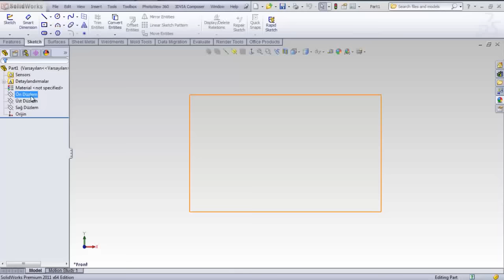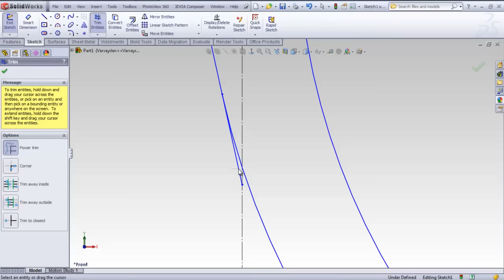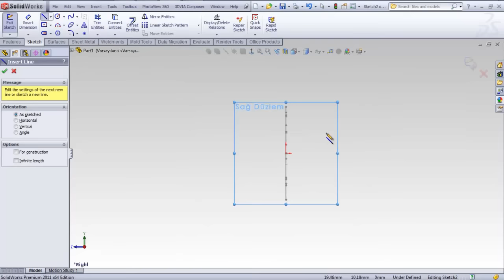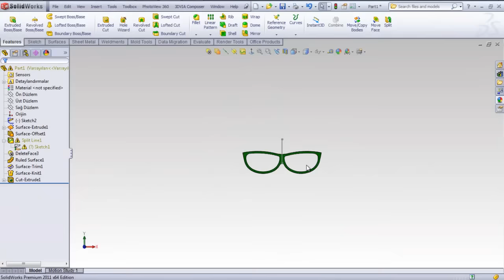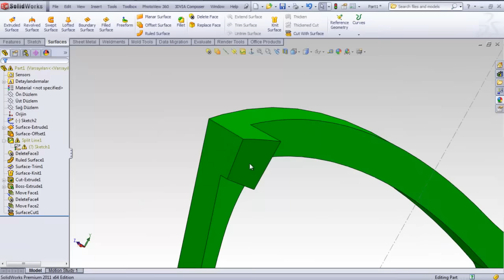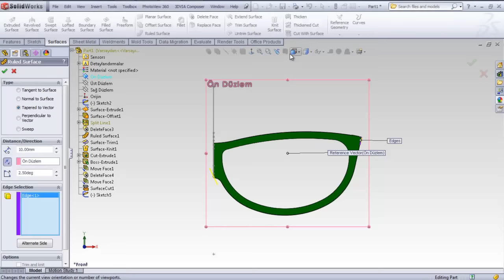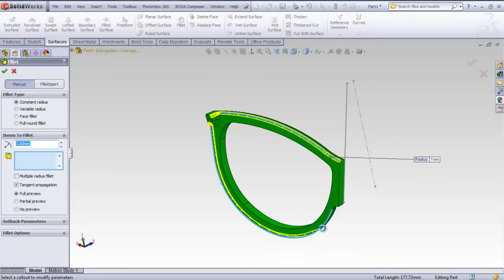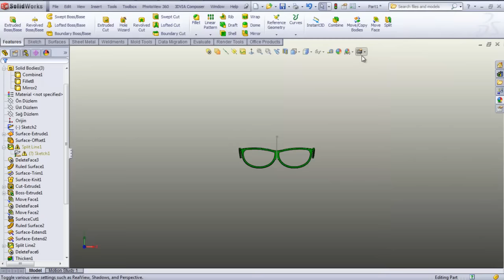Sunglasses Desing With SolidWorks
You will show to desing a sunglasses in SolidWorks